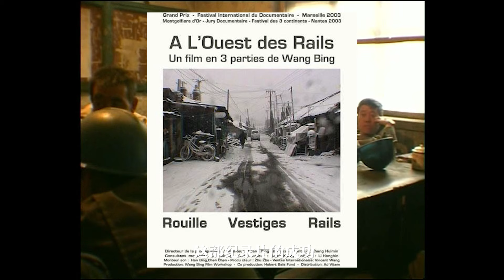屡获国际大奖，却没有一部在国内上映过，他是世界级纪录片导演—“王兵”！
0:00 人物经历
2:02 电影风格